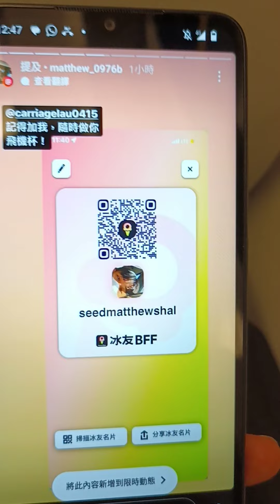馬車在輕鐵被小粉絲野生捕獲